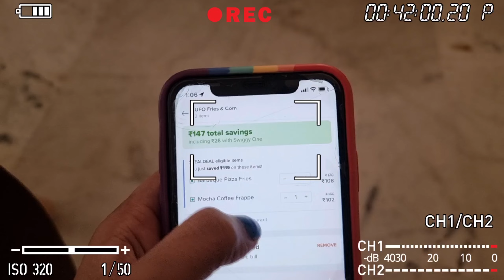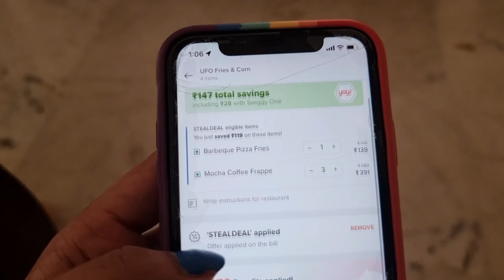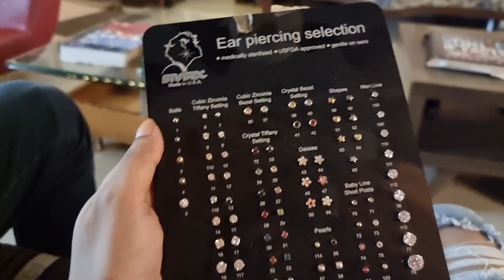Just another day - Behind the scenes😗 | Filming | Got a Piercing done - FINALLY!! 🙈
Joyful multi purpose drawers
Makeup pouch

All the content created in this channel is created by me (Ria Das). Please don't use any content (videos or images) without permission.